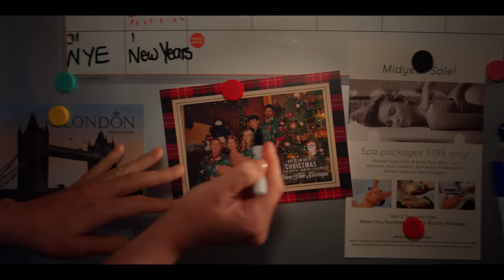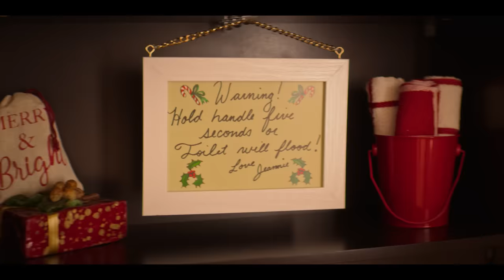EXmas | All New Movie | Coming Nov 17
When Graham (Robbie Amell) decides to surprise his family by traveling home for Christmas, he is shocked to discover them already celebrating with an unexpected guest of honor, his ex-fiancée, Ali (Leighton Meester). The two exes battle it out to see who the family will pick to stay through Christmas Day and who must go. Let the holiday chaos begin!

Freevee is a free streaming video service from Amazon. Watch thousands of hit movies, shows, and live 24/7 entertainment channels to match your mood. Stream anywhere Prime Video is available.